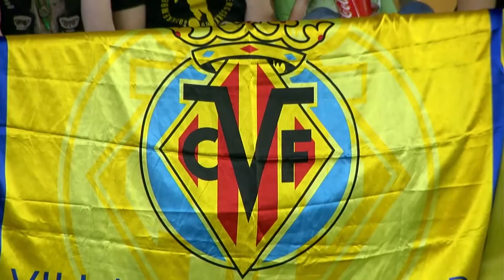El Rival: Villarreal CF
L'Espanyol visita el Villarreal